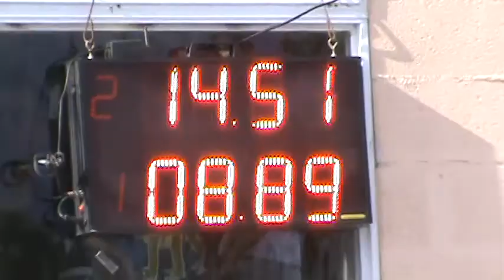16/04/2017 Clase 7 Picadas de avellaneda El Canal De todos